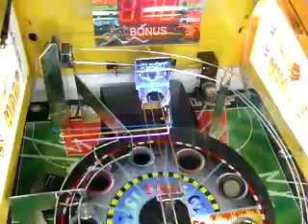King's Hoop Video - Redemption Games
Redemption machine